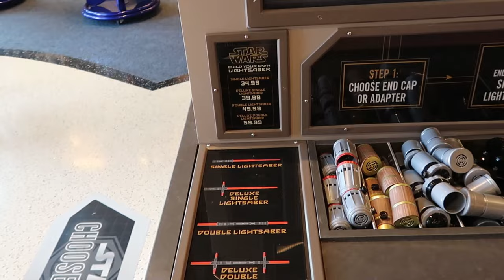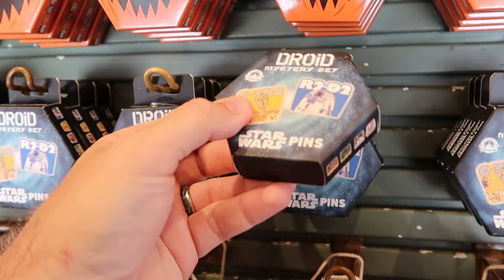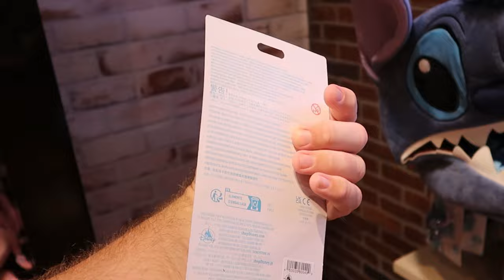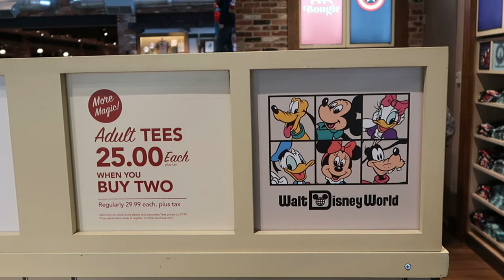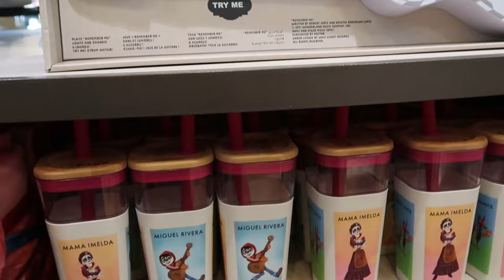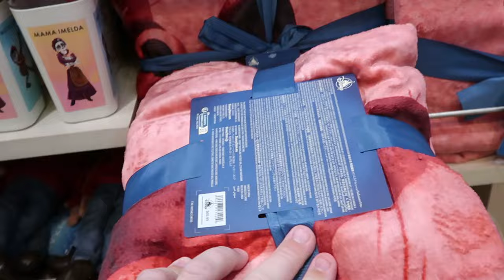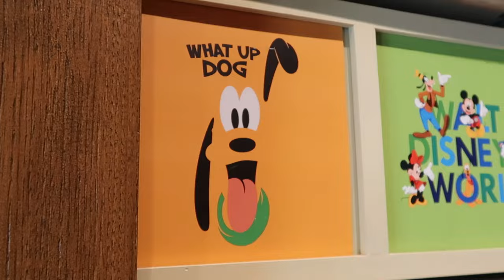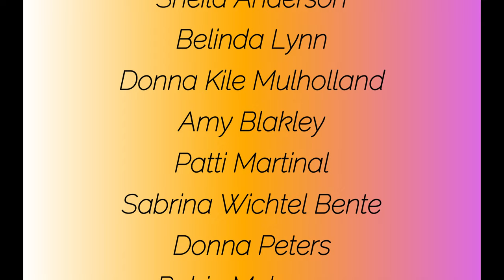DISNEY SPRINGS New Merchandise Tour | October 2024 ~ Walt Disney World Shopping! World of Disney!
Hey friends and family! Join me for an awesome shopping trip to Disney Springs where I checkout all the newest Disney Parks merchandise Walt Disney World has to offer in a bunch of stores all around Disney Springs including the World of Disney and Christmas is right around the corner with a few new offerings! Also below are links to my most recent Disney vlogs and patreon if you are interested in shopping or would like to help support the channel. Make today awesome!

Tracey Armstrong
Elmer Sagehorn
Holli Kilpatrick
TheSassyPina
Sarah Jones
Vicki Volkmar
Carla Meyer
Stefan Mueller
Melinda Puente
Jenn Marie
Larissa Robinson
Jill Hepp
Michael Barbu Family
Jose Rodas
Thomas Arnold
Michele Brossett
Patti Martinal
Mayra Dallape
Hillary Daniel
Steve Lorenz
JA  H
Beth helper
Belinda Lynn
Pierre levesque
Pooja
Loretta Lowe
Donna mulholland
Amy blakley
Green power farm
Luciana Chapman
Jeff
Kelly meadows
Susan Ermish
Chase Chambers
Monica Rivera
Vivian Truong
Tammy Robertson
Elmer sagehorn
 Melissa Richey

NEW Merch!